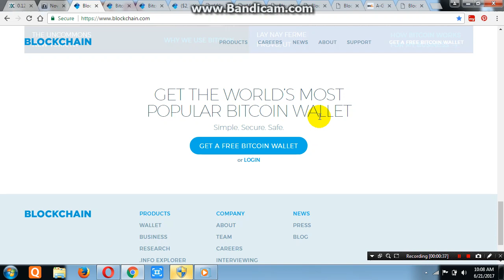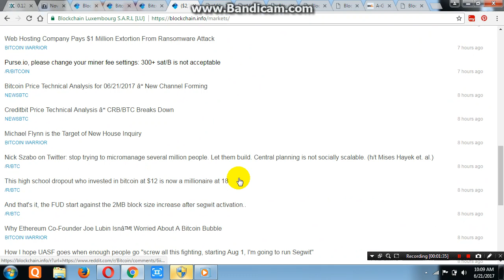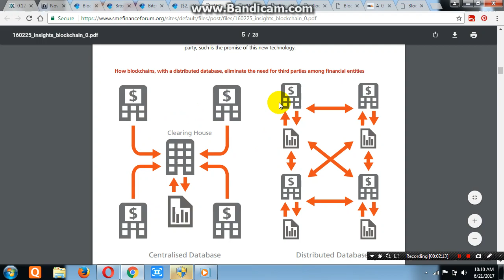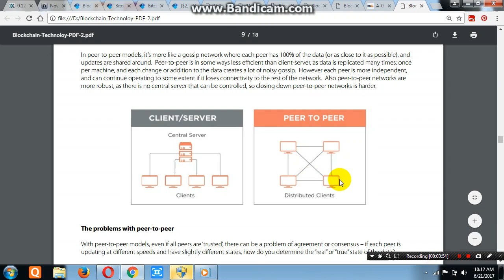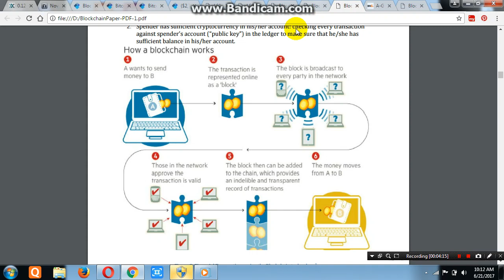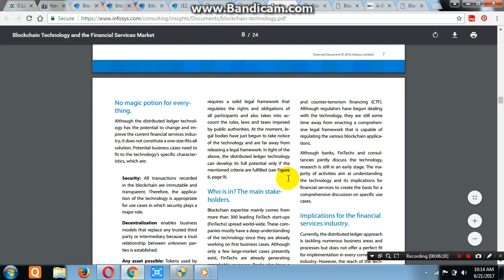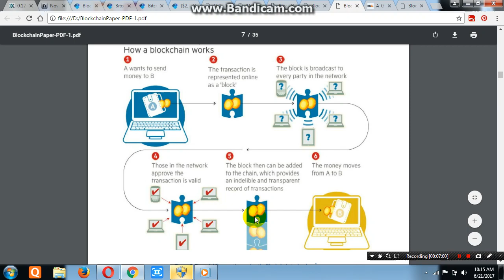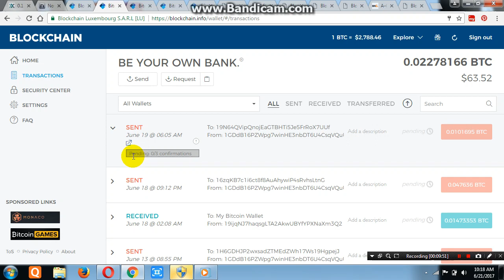What is Blockchain Transaction Unconfirmed Problem-Why?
What is Bitcoin Blockchain Txn Not Confirm Problem-Understand Fully About Blockchain and its Technology, Why Your txn not confirm Pending